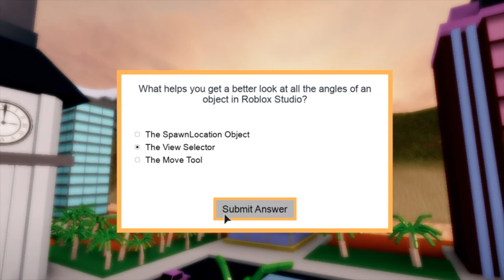[EVENT] How to get 3 Item Gozilla In Roblox Creator Challenge Quiz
⇨ In this video i'll show you how to get 3 Item Godzilla in Roblox!
⇨ What is Roblox? (Roblox is an online game created and promoted for children and teenagers aged 13+ or 10 or more Roblox's motto is Powering Imagination meaning the power of imagination. In the game, players can create their own virtual world)